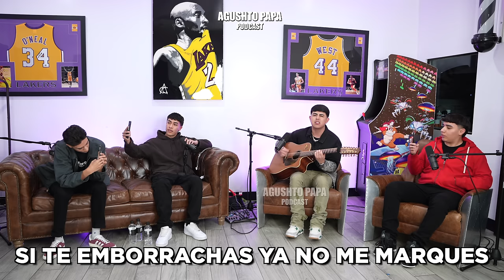Oscar Maydon: Asi se hizo el éxito de ROMPE LA DOMPE con PESO PLUMA y JUNIOR H" | Agushto Papa